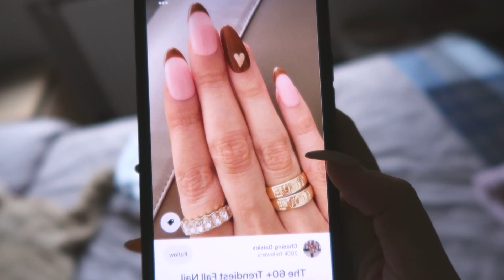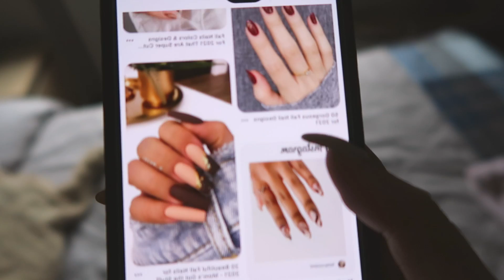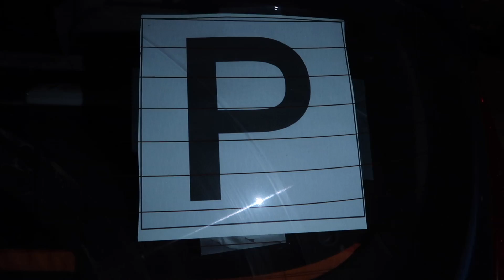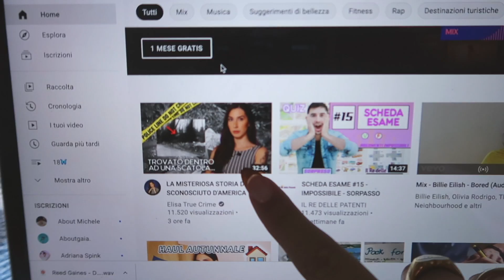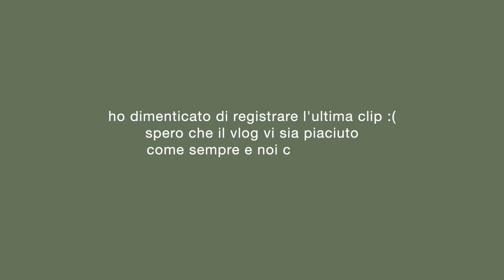VLOG: nuove unghie, foglio rosa, aperitivo & more! 🦋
☆INFORMAZIONI
Nome: Eleonora
Età: 18
Compleanno: 07/07/2003
Città: Bologna
Con cosa edito: Final cut pro